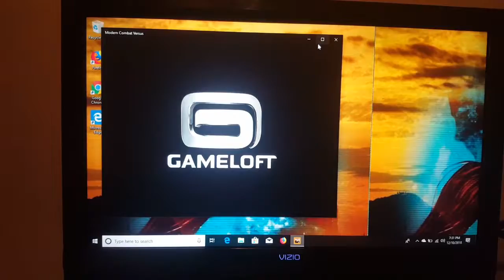CONNECT YOUR XBOX ONE CONTROLLER TO YOUR COMPUTER AND PLAY GAMES WORKS 100%